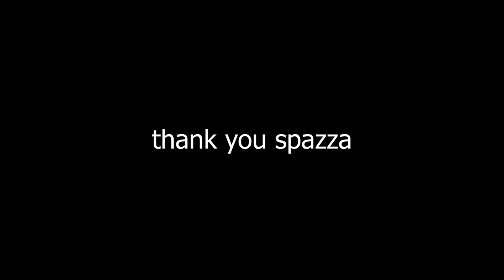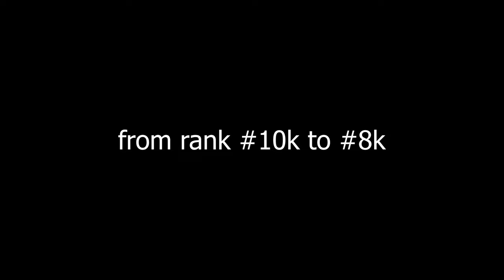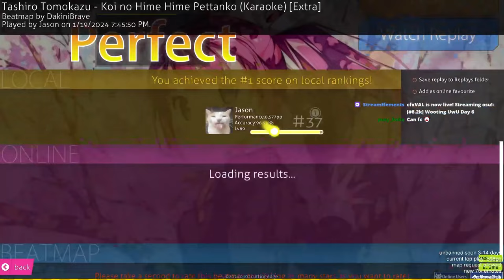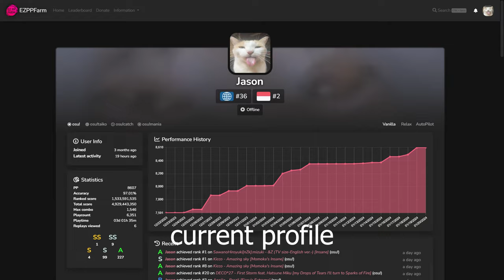I tried the wooting for one week, this is what happend...